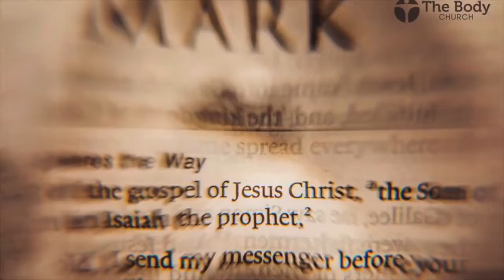Rejoice & Reform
Almost everyone would agree that we live in a world that is broken. However bad things are, there are many things to rejoice in as well. Check out this past Sunday's message as we unpacked how a Christian is to navigate a world that Jesus is redeeming but not yet fully redeemed. How do we navigate the reasons to rejoice that seem to exist right alongside the reasons to reform? We hope you check out the latest message from The Body Church!